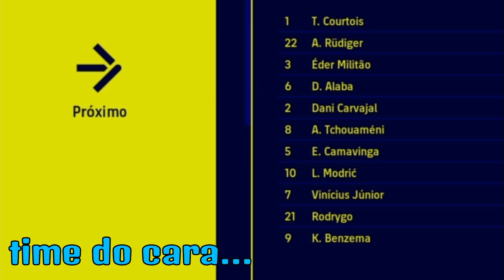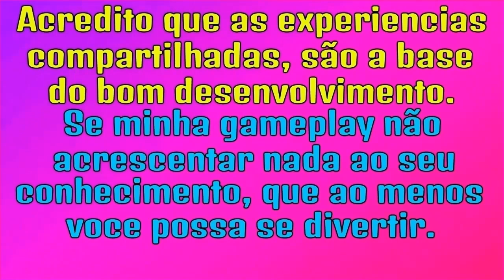Real Madrid x Manchester United - Efootball 2023 #20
Sem dúvida no Evento de desafio a equipe que mais os players usão é o Real Madrid, e sem dúvida mesmo em suas muitas variáveis de escalação, sempre uma grande equipe. Courtuois, Carvajal, Militão, Alaba, Mendy, Casemiro, Kross, Modric, Rodrygo, Vini Junior e Benzema, essa a equipe base, alguns ainda possuem os legends: Roberto Carlos, Guti, Figo, Raúl, Van Nistelrooy entre outros.

Efootball 2023

Canal: Rodolpho Moraes